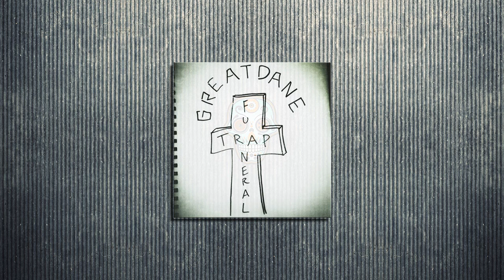Trap Music - Great Dane - Trap Funeral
Great Dane - Trap Funeral | Trap Music
Check Out Great Dane Below